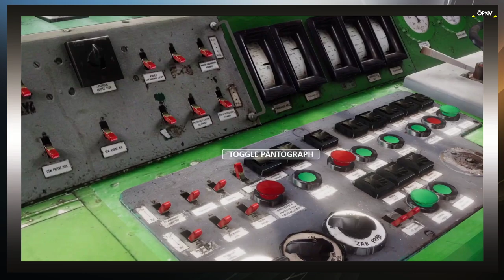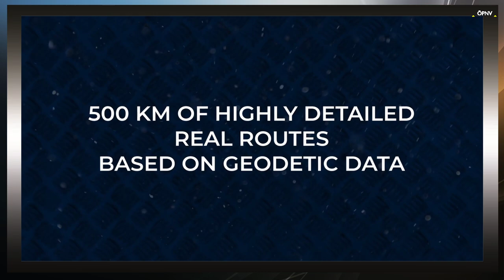ÖPNV News #91 SimRail 2021 von PlayWay angekündigt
SimRail 2021 - The Railway Simulator

► CPU: Intel Core i5 4690
► Mainboard: ASUSTek H81M-C
► Arbeitsspeicher: 16 GB G.Skill
► Grafikkarte: NVIDIA GTX 1080
► Monitor: U28E590 4K Monitor
► Lenkrad: Logitech G29
► Kopfhörer: Sennheiser TR175
► Mikrofon: Auna MIC